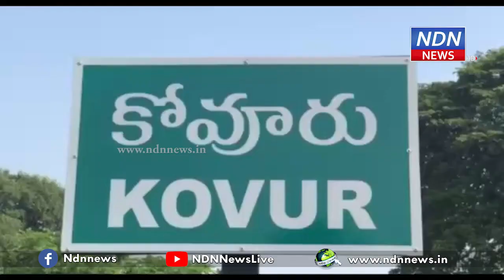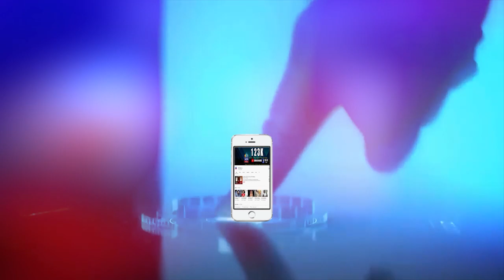ఆ ఊళ్ళో.. పిల్లల చదువు కోసం.. పెద్ద పోరాటమే చేస్తున్నారు.. - NDN News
ఏపీ ప్రభుత్వం నూతనంగా ప్రతిపాదించిన పాఠశాలల విలీనంపై విద్యార్థుల తల్లిదండ్రులు భగ్గుమంటున్నారు. కోవూరు మండలం, గుమ్మల దిబ్బ గ్రామంలోని  పాఠశాల విలీనం చేయాలని ఆదేశాలు రావడంతో..  విద్యార్థుల తల్లిదండ్రులకు అవగాహన కల్పించేందుకు విద్యాశాఖ అధికారులు వచ్చారు. దీంతో విద్యార్థుల తల్లిదండ్రులు వారి సమస్యలను అధికారుల దృష్టికి తీసుకొచ్చారు. తమ ఊరిలోని పాఠశాలలను విలీనం చేస్తే అంగీకరించే ప్రసక్తే లేదన్నారు. ప్రస్తుతం ఉన్న పాఠశాలలోనే 9, 10 వ తరగతులను కూడా ప్రవేశపెట్టాలని డిమాండ్ చేశారు.